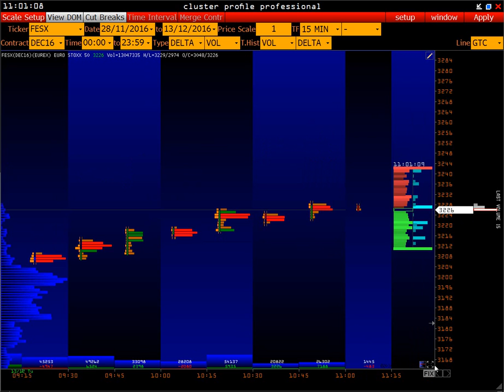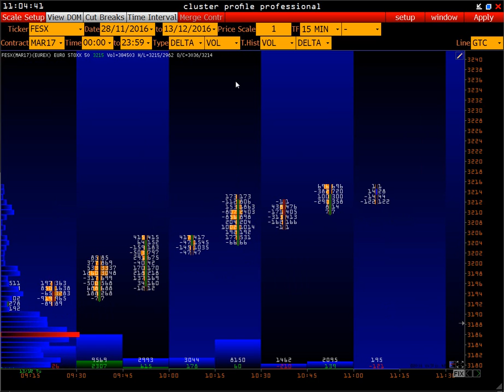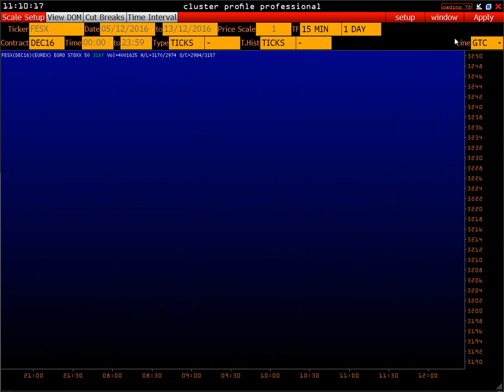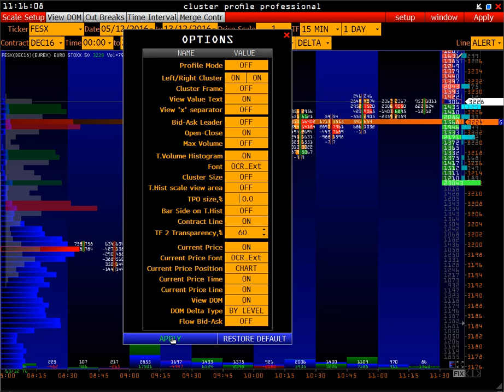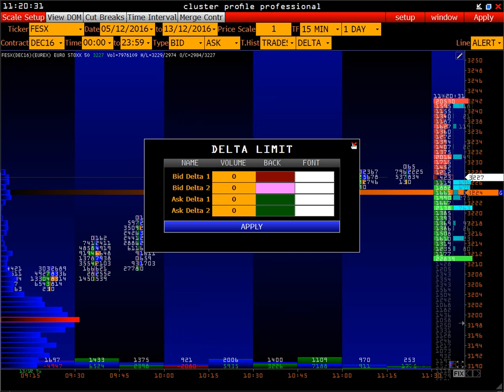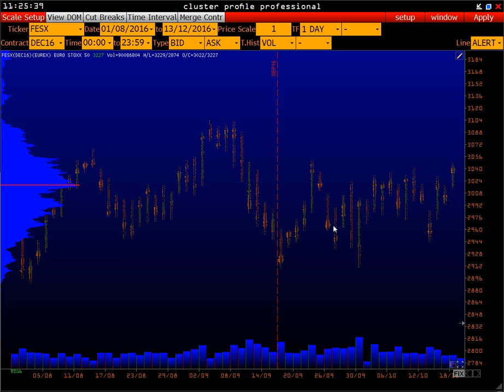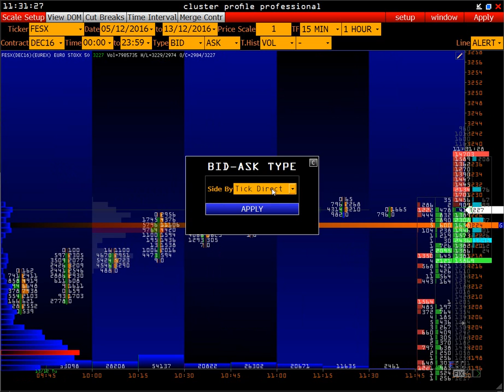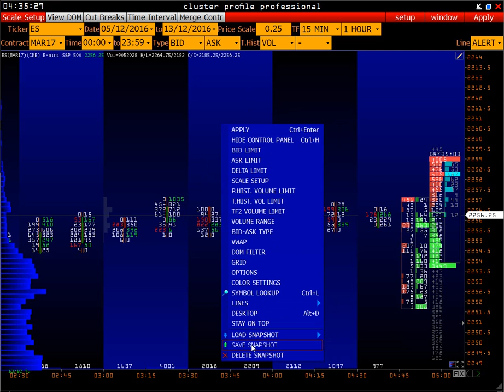Cluster Profile - руководство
Кластер профайл про - позволяет отображать данные в  цифровом и профильном формате
Все настройки мы сейчас рассмотрим в этом видео.